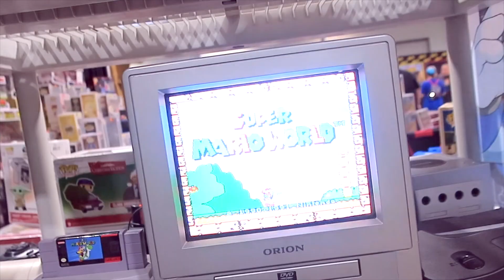St. Tammany Collectors Con! [Toys & Comics] STCC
My first time attending St. Tammany Collectors Con! [Toys & Comics] STCC this year! It was surely a blast seeing all of the retro comics, games, toys and more!

Catch me if you can, digitally that is:
Main Channel @CyberSoul7
Horror Channel: @Starlahbscreams
Fragrance Channel: @Starfume
Wellness Channel  @lunasol_

comic con collectors con retro gaming retro toys vintage toys classic toys figurines figures action figures st tammany Mandeville anime nostalgia childhood